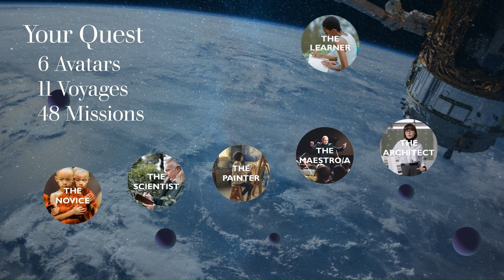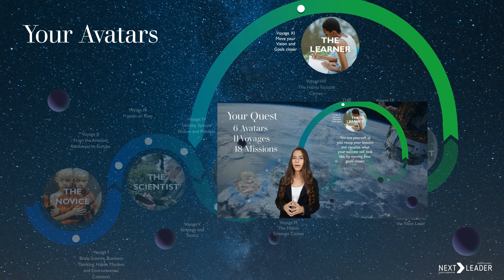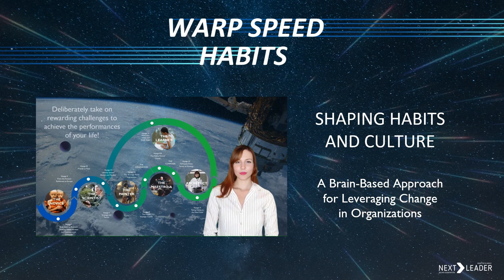Warp Speed Habits Avatars and Quest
Warp Speed Habits is a consolidated brain-based roadmap that will allow individuals within organizations to take on perhaps one of the greatest challenges their companies face: creating habits, changing behaviors, and shaping cultures!

To further leverage this approach, I will soon launch a fully-fledged online video-based training course to complement the book.

In this course, eight AI-generated avatars will teach you how to harness and deploy the strategic-tactical model, as you execute missions throughout your voyages to leverage your performance, aligning your habits and behaviours with your strategic purpose and objectives, and learn to constantly adapt to your brain traps and challenges you face in your daily life.

Ready to take on this challenge? Check out the 2.5-minute video to get a flavour of the journey you can begin as of January 2024!